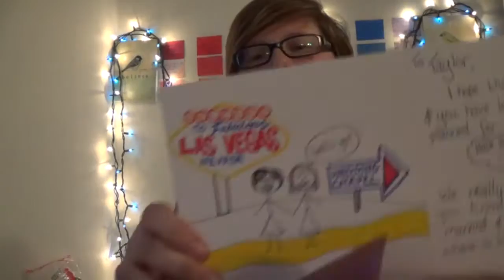Box Swap with TaniaElizabeth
I'm so glad we did this, it was so exciting to get it in the mail!